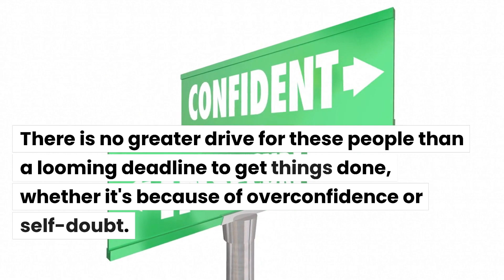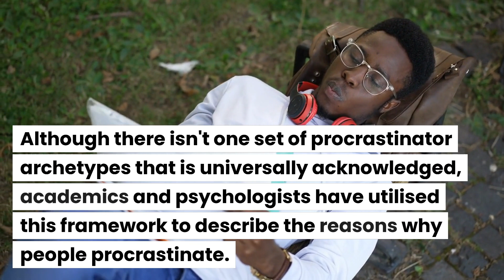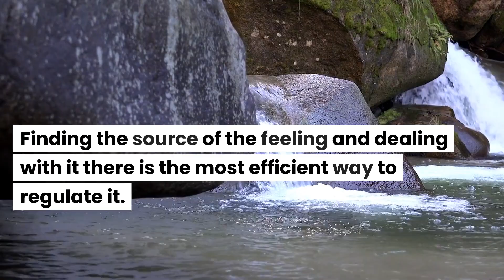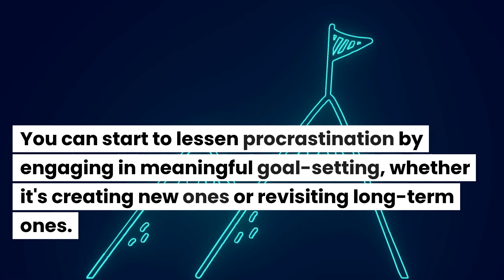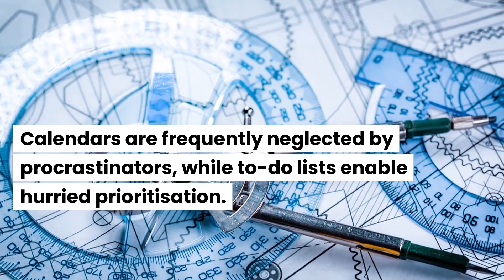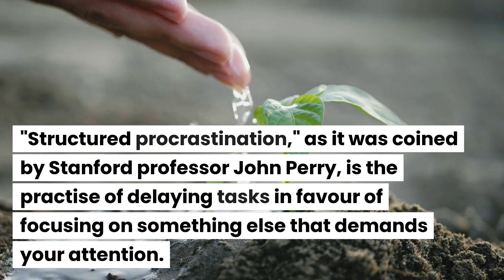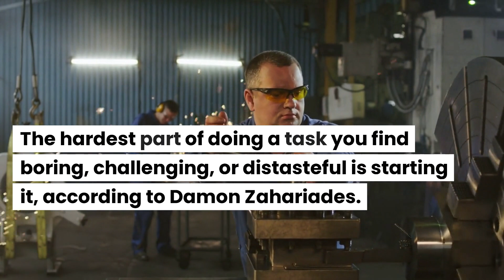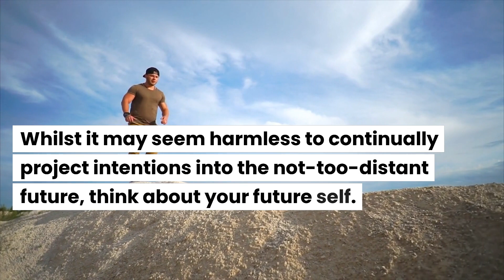HOW TO STOP PROCRASTINATING - Become successful and stop wasting time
Many people have a habit of procrastinating until the last minute.
There is no greater drive for these people than a looming deadline to get things done, whether it's because of overconfidence or self-doubt.
They are the ones who delay things.
There is no doubt that persistently waiting can have unfavourable effects. But how can you stop putting things off and start completing them?
Making that huge concept a reality can be especially difficult for entrepreneurs who procrastinate. Learn how to avoid procrastination, maintain focus, and make progress far in advance of your deadlines in the sections that follow.
What leads one to put off tasks?